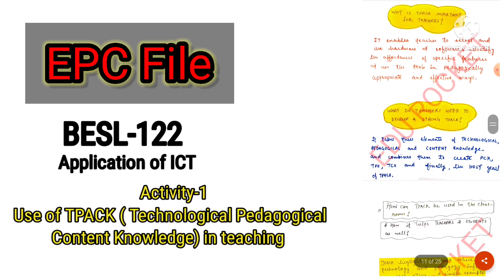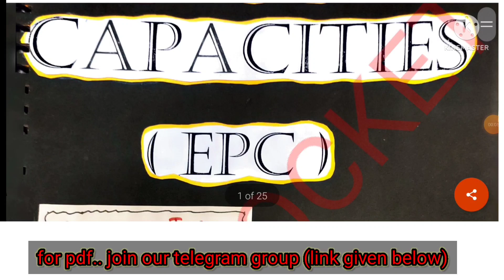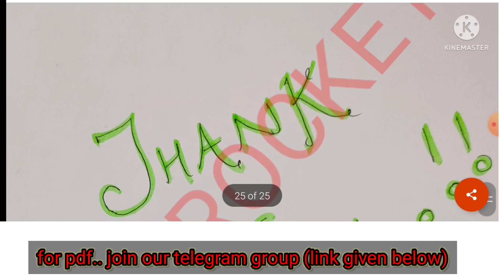B.ED EPC FILE | BESL-122 | APPLICATION OF ICT | TPACK | ICT FOR ADMINISTRATIVE & ACADEMIC SUPPORT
B.ED EPC FILE | IGNOU BESL-121 | READING AND REFLECTING ON THE TEXT | METACOGNITION FOR READING